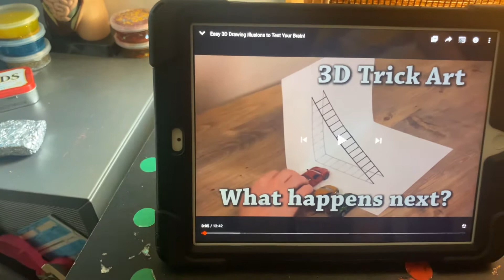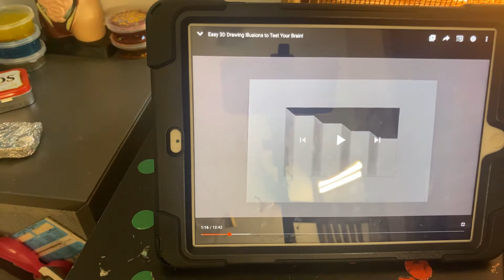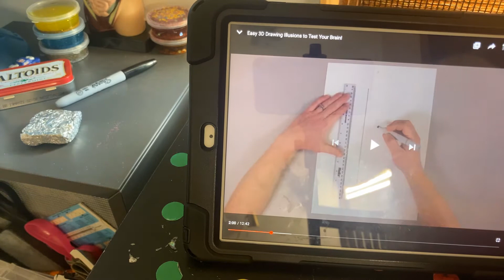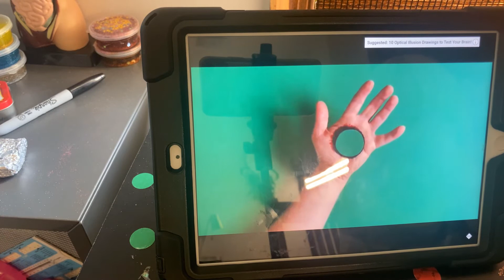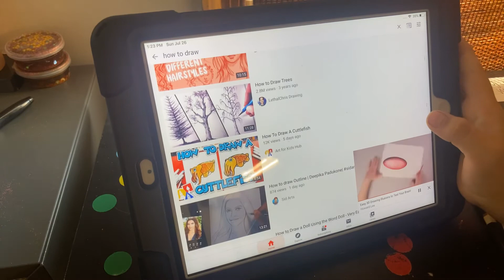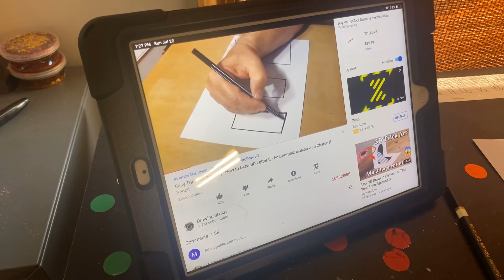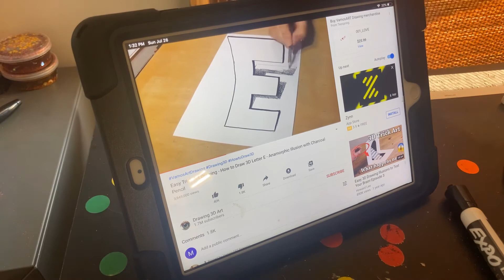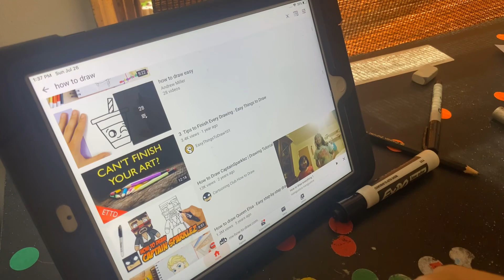How to draw